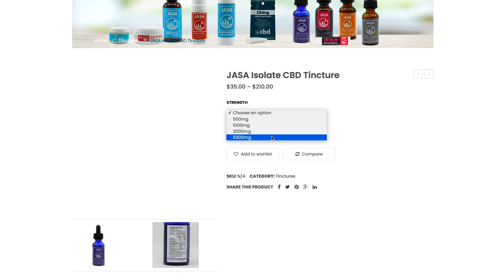CBD CENTER OF RI | NEW WEBSITE